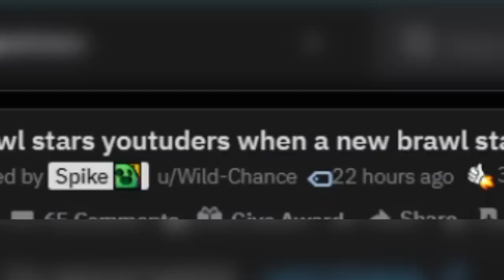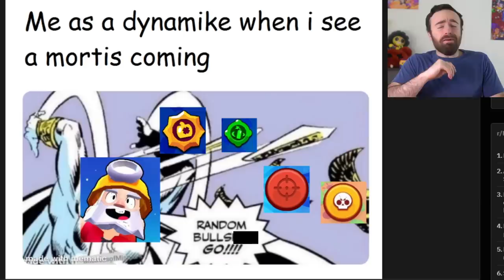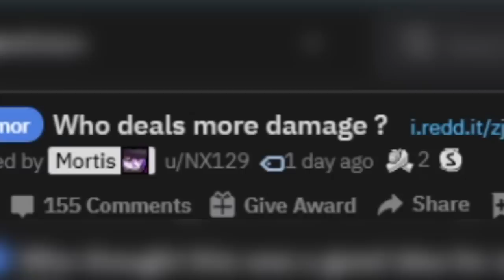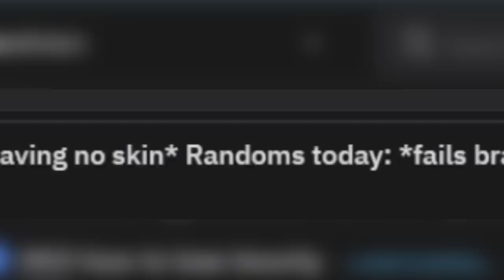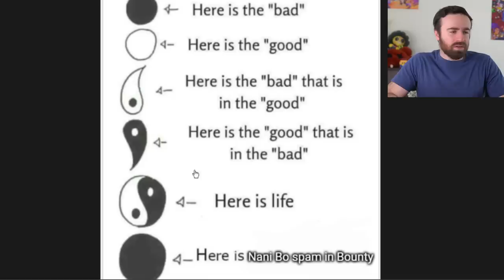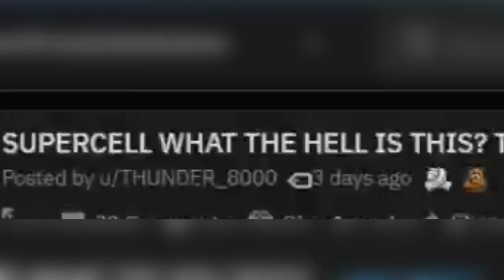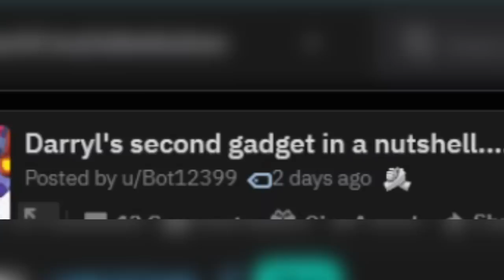AMBER WHAT ARE YOU DOING TO COLT?! Brawl Stars Meme Review #92